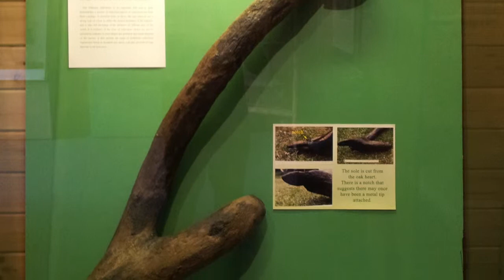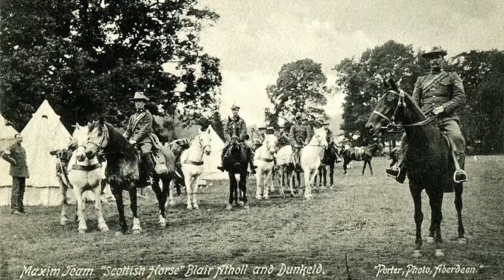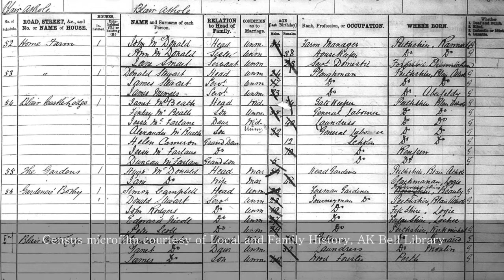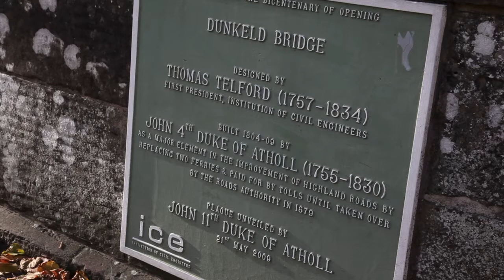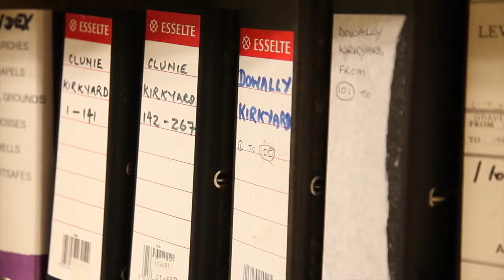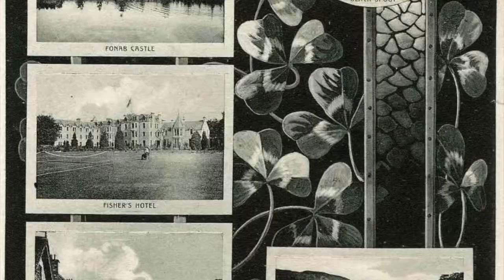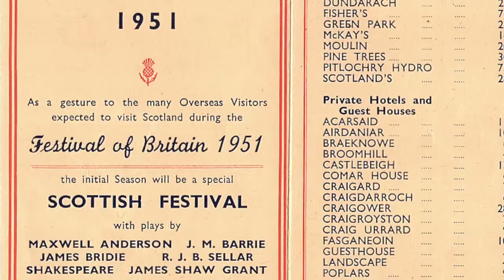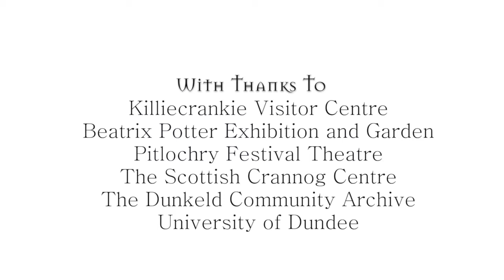A History of Highland Perthshire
Join our local history expert Dr Nicola Cowmeadow to find out more about the history of Highland Perthshire